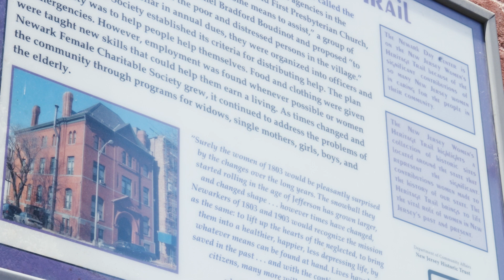Empowering Futures: The Devil's Youth Foundation & The Newark Day Center | A Legacy of Support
Join us in celebrating over two centuries of unwavering commitment to children and families in Newark, as captured in our latest brand story video. The Devil's Youth Foundation proudly features one of the charities it supports, The Newark Day Center, showcasing its monumental 220-year journey of nurturing young minds and supporting families. This video is a testament to the power of community, early education, and the enduring mission of giving every child a chance to succeed.

🎓💡 The Newark Day Center's Legacy: Founded in 1803, The Newark Day Center has been a beacon of hope and support, dedicated to aiding children and families in Newark. Executive Director, Donna Johnson Thompson, and Center Manager, Irma Branch, take us through the center's pivotal role in providing Early Head Start and preschool programs, emphasizing their goal to create a home away from home for every child.

👶🏽🏫 Early Childhood Education: Understand the critical importance of affordable, quality child care and early education through the eyes of The Newark Day Center. With programs catering to infants, toddlers, and preschoolers, the center is committed to meeting children where they are, ensuring a safe and stimulating learning environment that fosters success from an early age.

📽️🎬 Captured with Passion: Brought to life by the skilled storytellers at [Your Production Company], this brand story video leverages visual storytelling to highlight the remarkable efforts of The Devil's Youth Foundation and The Newark Day Center. Through engaging narratives and compelling visuals, we underscore the significance of early childhood education and community support.

🔍🌟 SEO Power Words

Discover the Impact: Dive into the heartwarming story of The Newark Day Center's dedication to nurturing the potential of every child and the invaluable support provided by The Devil's Youth Foundation. This video is more than just a narrative; it's an invitation to join us in making a difference in the lives of children and families in Newark.

👇 Watch the story unfold and see how together, we can continue to build a legacy of education, support, and community.

For more information on how to support The Devil's Youth Foundation and The Newark Day Center, visit:
[Insert Foundation's Website Here]